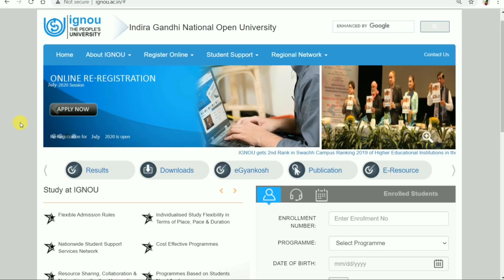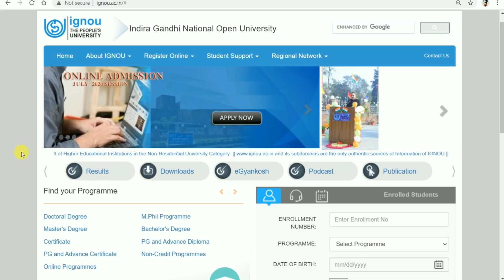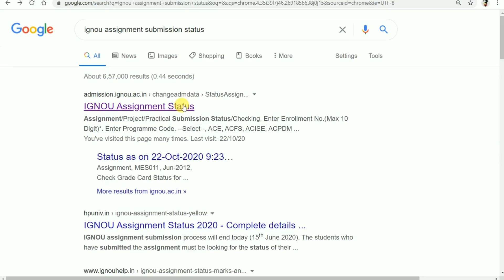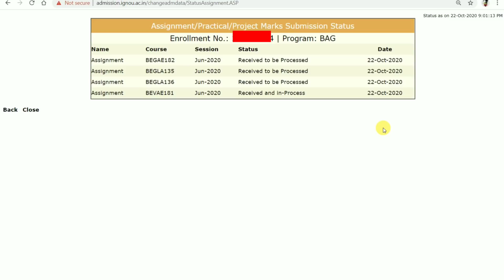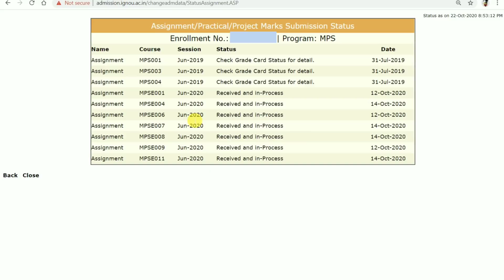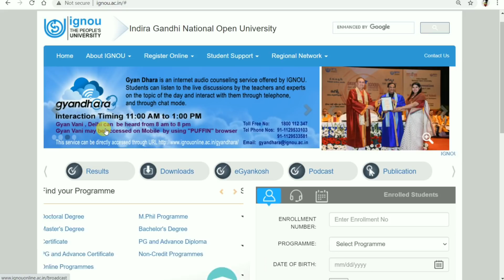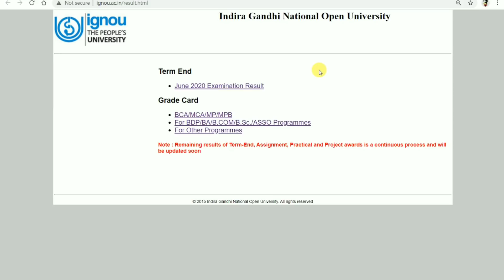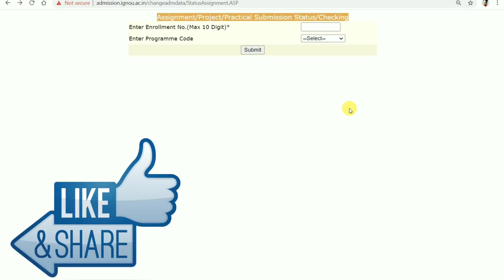[BIG UPDATE] Assignment Result & Latest Status UPDATE for all Students By TIPS GURU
ignou December 2020 Exam Form Fillup Complete Process.

ignou Dec 2020 Exam Form Guidelines and instructions.

Exam form Dec 2020 Exams Direct Link...

Direct Link to Download FST 01 Question Paper.

Direct Link to Download BSHF 101 Question Paper.

ignou
assignment design
Tips guru
Ignou
Ignou assignment last date
Ignou result

ignou.ac.in

TIPSGURU